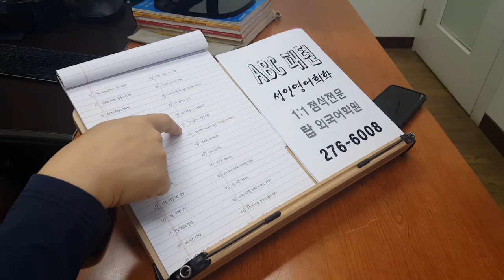ABC 회화패턴 전주성인영어학원 200504